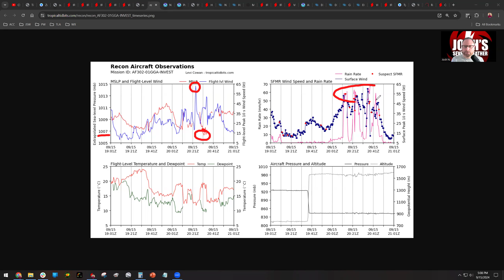9/15/24: Helene is Likely Forming Tonight; Tropical Storm Warnings Posted in the Carolinas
Potential Tropical Cyclone 8 has formed and tropical storm warnings are now in effect. The system is likely to become Tropical Storm Helene and strike the SC coast on Monday afternoon. This video breaks down the storm's path, intensity, and impacts. I also take a look at the future of Gordon and the potential for future development in the western Caribbean in about a week, as well as the impending landfall of Typhoon Bebinca into the Shanghai, China, metro area.